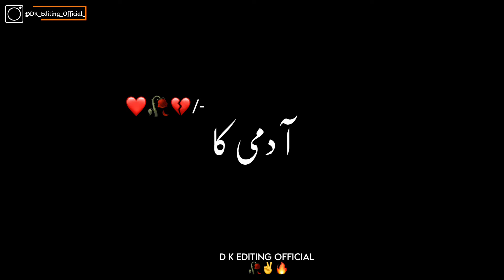Sadagi Ka! urdu poetry black screen status|attitude black screen status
urdu poetry black screen status| black screen status|attitude black screen status
Topan Mai Kashtiyaan
Our Gamand Mai hastiya
Aksar
Doob jati Hai

Instagram: DK Editing Official

new black screen status 2022 song